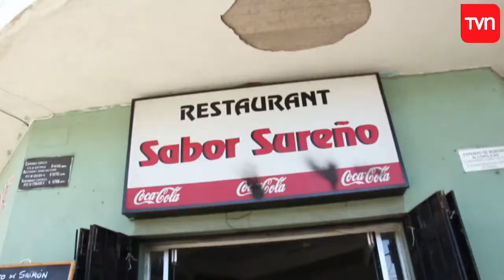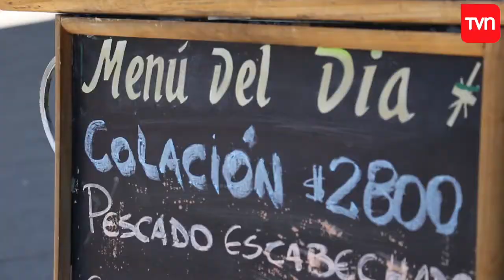Guatita llena... con "Sabores Sureños" | Hacedor de hambre | Buenos días a todos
El Pato llegó hasta el Barrio Franklin para mostrarnos un exquisito restaurante que ofrece comida típica y hecha con amor.

¿Chileno en el extranjero?